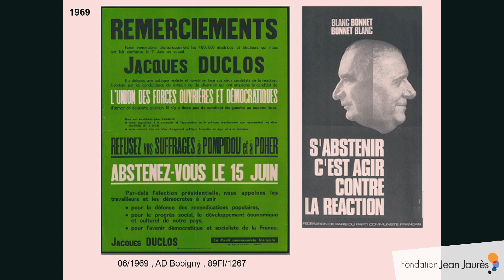1969, année politique : un système partisan en recomposition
La Fondation Jean-Jaurès a proposé une rencontre qui est revenue, dans une dimension historique, cinquante ans après l’année 1969, sur les recompositions qui ont changé le visage de la France contemporaine et fait sentir leurs effets jusqu’à un nouveau cycle dans lequel nous entrons – non sans soubresauts – depuis les années 2010. Une première table-ronde a évoqué le système partisan en recomposition, avec :

00:04 : Émeric Bréhier, directeur de l’Observatoire de la vie politique de la Fondation Jean-Jaurès : introduction
06:06  : Fabien Conord, professeur des universités, université Clermont-Auvergne : présidence
17:34 : Gilles Richard, université Rennes 2 : « Pluralité des droites »
36:24 : Christophe Batardy, CNRS : « Le Parti communiste »
53:09 : Anne-Laure Ollivier, lycée Camille Guérin (Poitiers) : « Une gauche socialiste éclatée »
1:10:49 : Pierre-Emmanuel Guigo, université Paris Est Créteil : « Michel Rocard, un jeune espoir pour la gauche ? »
1:23:08  : Fabien Conord, professeur des universités, université Clermont-Auvergne : présidence